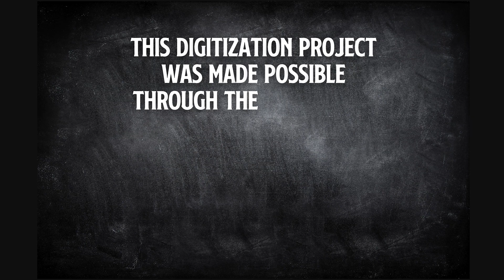Gushul Family Collection #24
Thomas Gushul and his wife, Lena, were Ukrainian immigrants who settled in the Crowsnest Pass and ran a photography studio together. Over a 50 year span, the Gushuls captured tens of thousands of photographic negatives, a legacy that was continued by their son, Evan. Our collection of Gushul material contains close to 60 thousand images, negatives, and photographs.

The timeframe for this film is estimated to be August 1956

**Note: the speed of this film is kept at its original framerate

Timestamps:
00:00 - intro
00:13 - kids running
00:21 - hunting
00:31 - landscapes
00:48 - misc + Canadian Sugar Factories